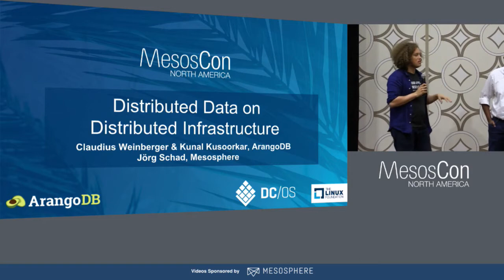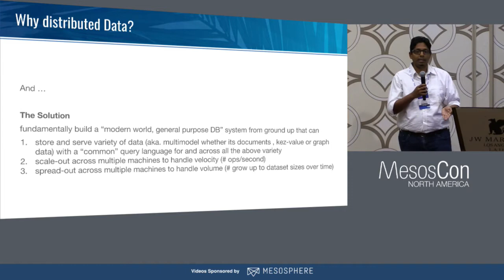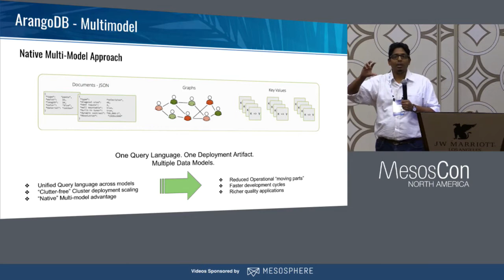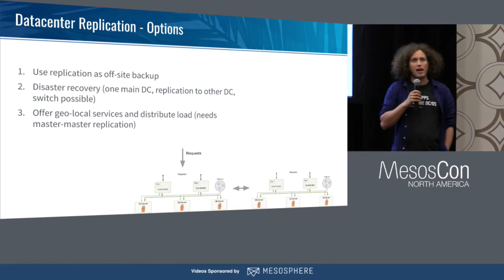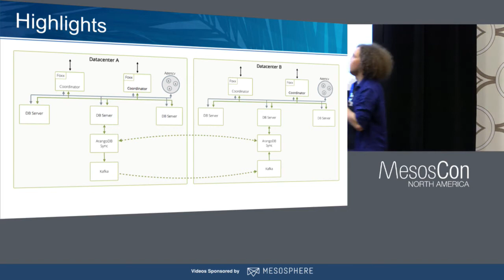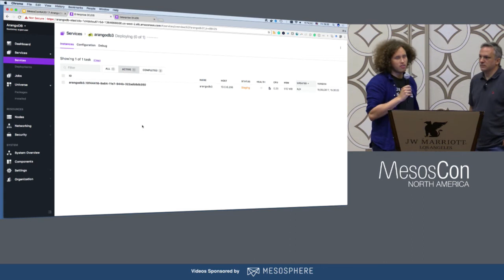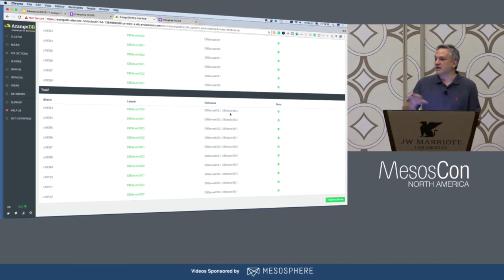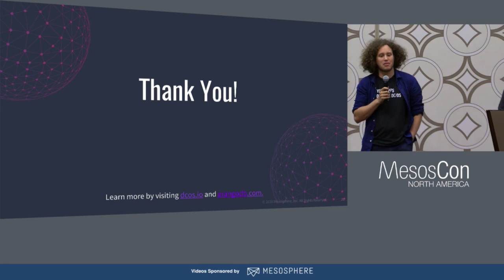Distributed Data on Distributed Infrastructure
Distributed Data on Distributed Infrastructure - Jörg Schad, Mesosphere; Claudius Weinberger & Kunal Kusoorkar, ArangoDB

About

Jörg Schad
Software Engineer, Mesosphere
Jörg is a software engineer at Mesosphere in Hamburg. In his previous life he implemented distributed and in memory databases and conducted research in the Hadoop and Cloud area. His speaking experience includes various Meetups, international conferences, and lecture halls.

Claudius Weinberger
ArangoDB GmbH, CEO

Kunal Kusoorkar